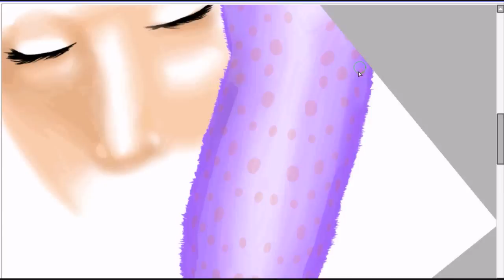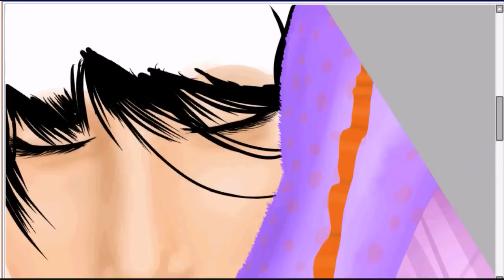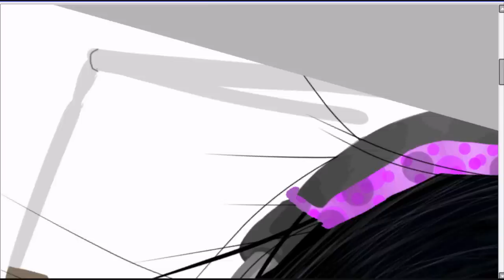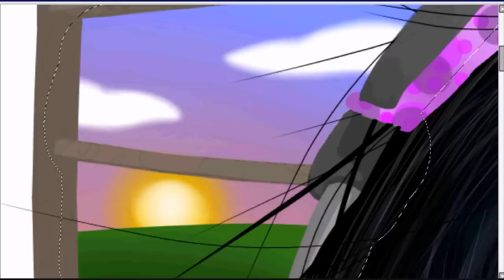Speed Painting - Sweet Dreams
I used "Paint Tool Sai" and a "Wacom Bamboo Tablet" to draw this.

Song: Take it easy by Buono